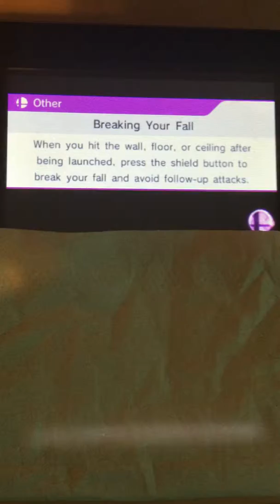Smash 3DS: Ryu vs Palutena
A Smash match featuring Ryu and Palutena.